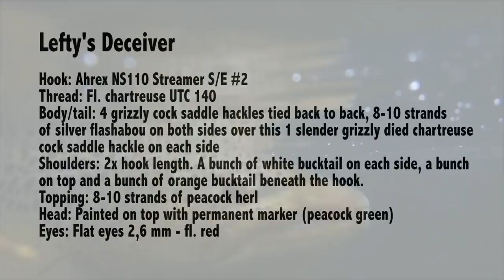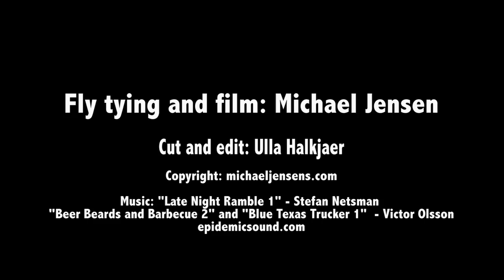Lefty's Deceiver - Streamer and saltwater fly tying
The Deceiver is probably one of the worlds most famous saltwater flies, developed by the master fly caster, fly tier and writer, Lefty Kreh who died just a week ago. Lefty was a great inspiration for me and thousands of other fly fishermen. The Lefty's Deceiver works equally well for freshwater predators of any species.